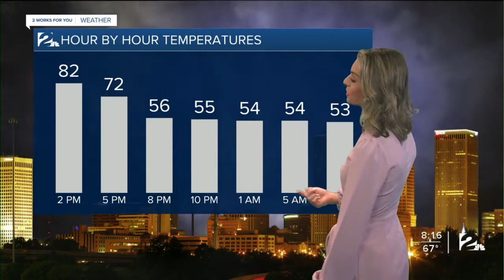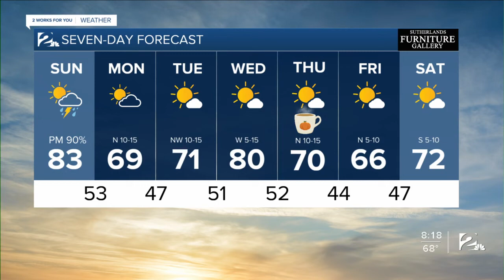Sunday Morning Forecast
Showers and storms arrive this afternoon